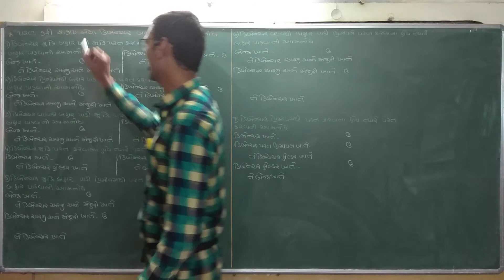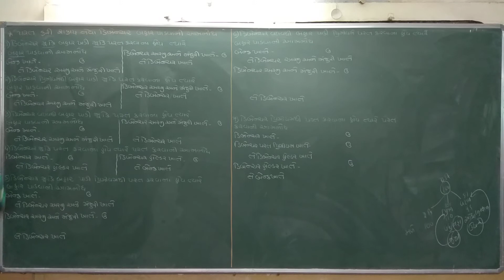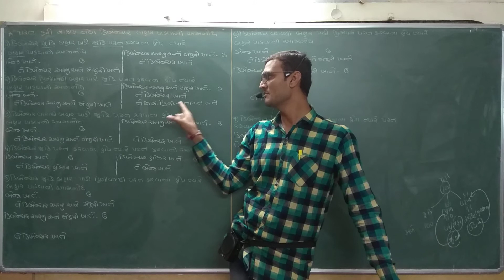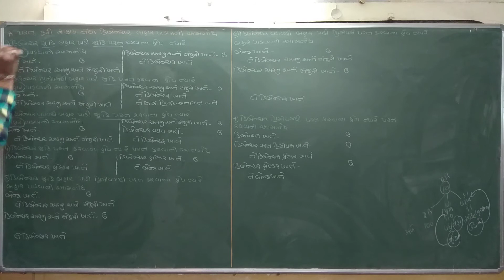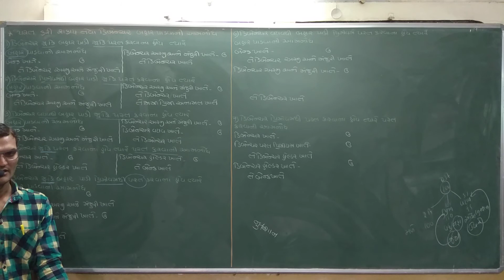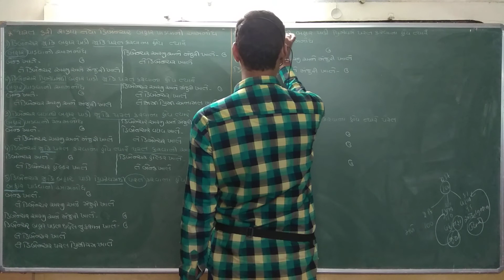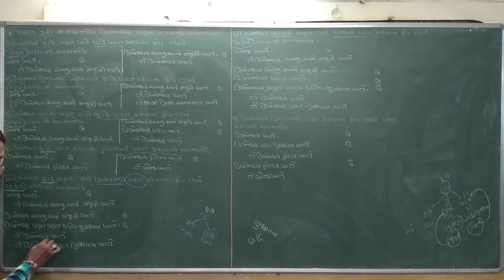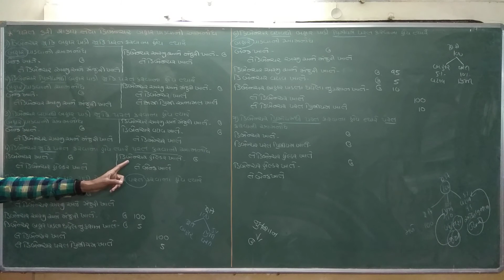12(112)Part2 Ch2 Debenture bahar padvani ane parat karvani aamnondh. Commerce Account